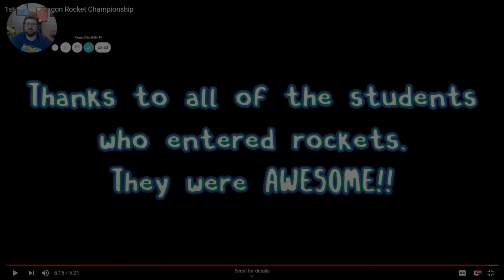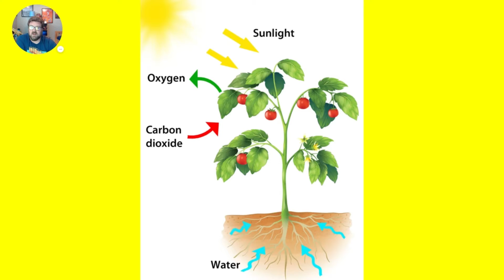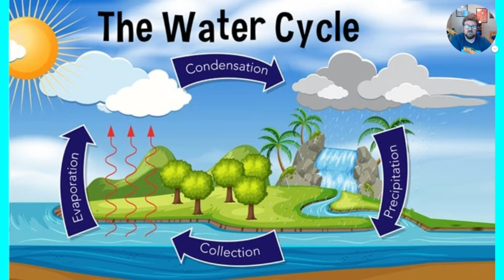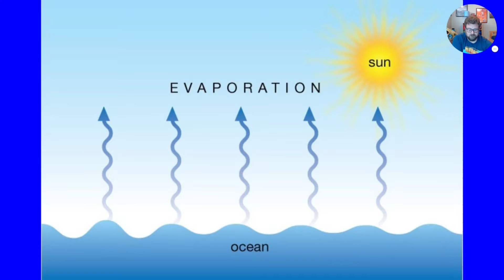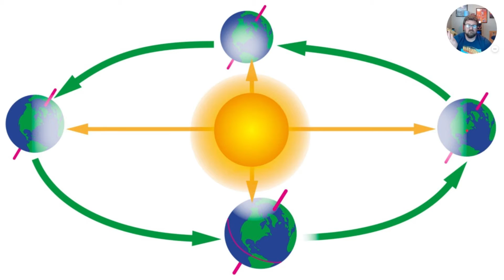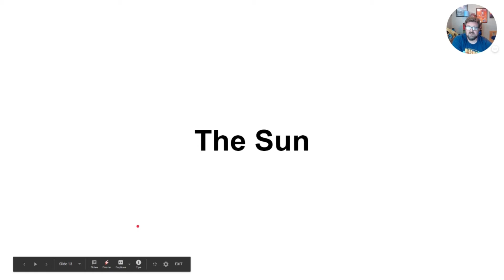Jan 4th Alternate STEM Lab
Alternate STEM Lab for January 4th 2021